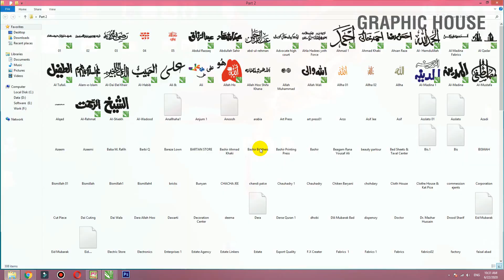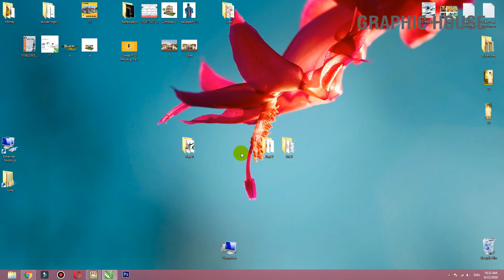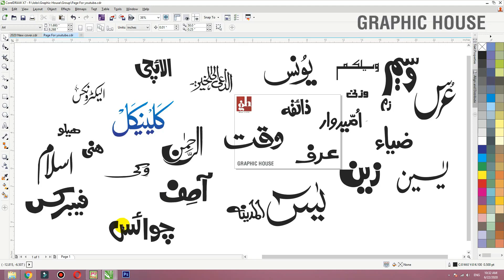Kitabat Urdu CDR Free Download | हिंदी|| Graphic House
In this video tutorial ,i will show some best tips about logo design , Banner design , Lables design , Flyer Design  in CorelDraw x7 .

graphic house